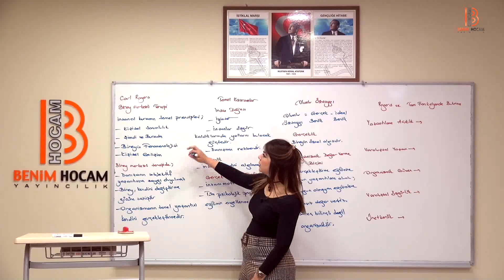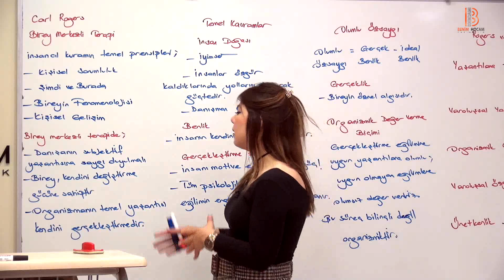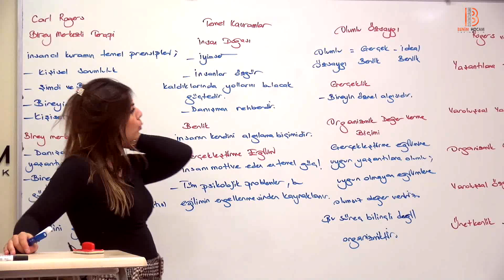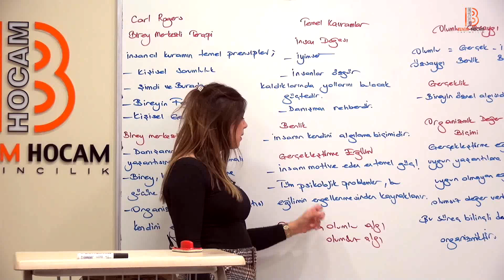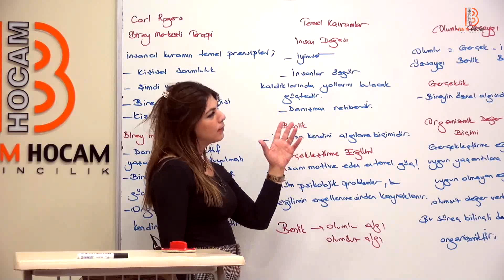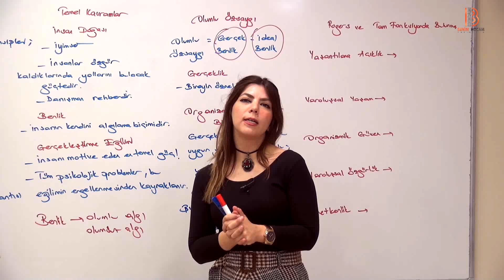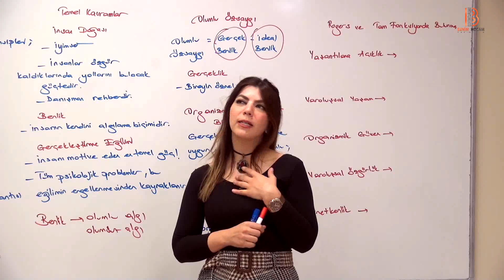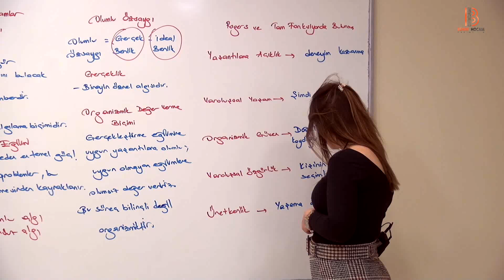16) Ayşegül ALDEMİR - Psikolojik Danışma Kuramları - XVI (ÖABT-PDR)2019